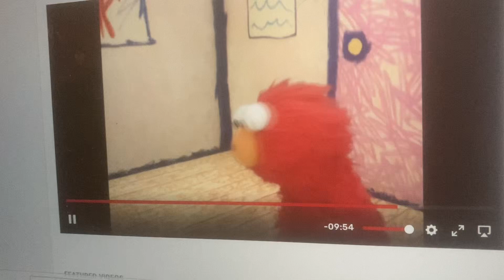Elmo World Jumping Quizzes